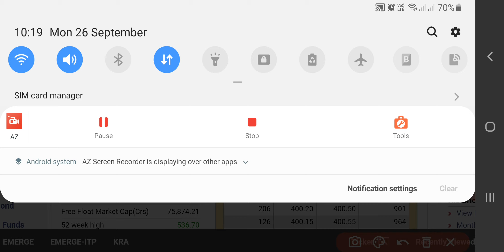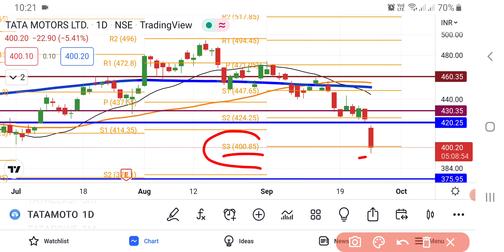TATA Motors Share Latest News | TATA Motors Share news Today